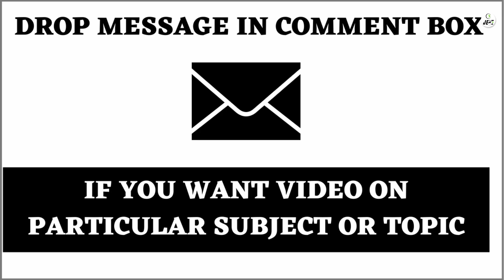JEE Main 2021 Result Update | Big update by DG-NTA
JEE Main 2021 Result Update
Big update by DG-NTA

Jee main 2021 qualifying cutoff
JEE Mains Result 2021 Out,
JEE Mains Result Out 2021,
JEE 2021 Exam

Top 5 Pvt. AKTU College Form Link